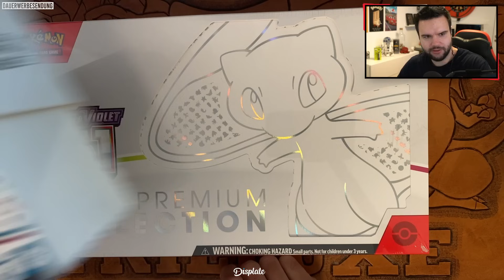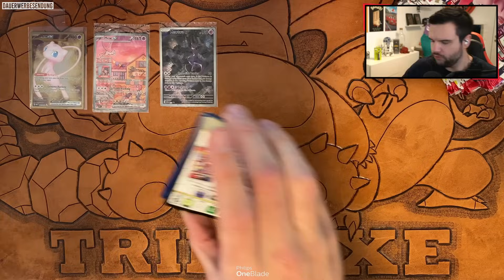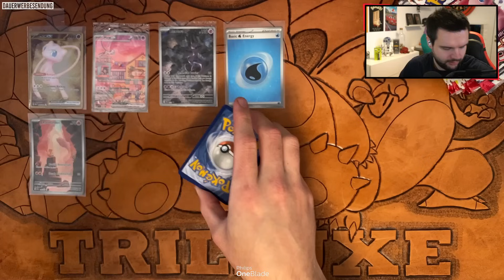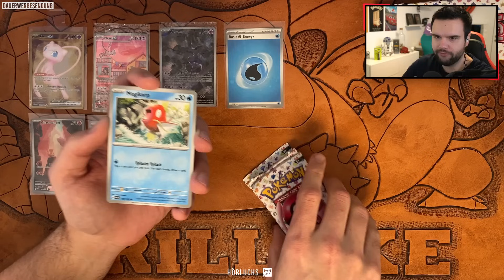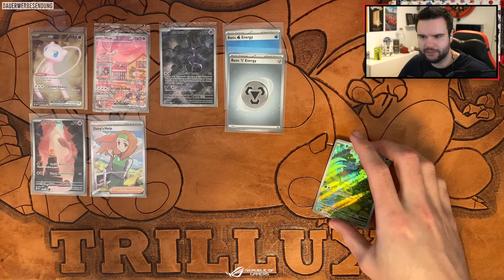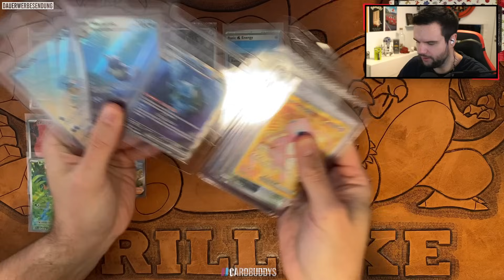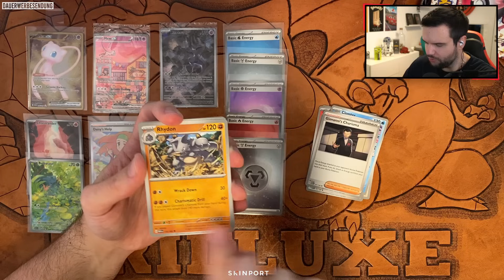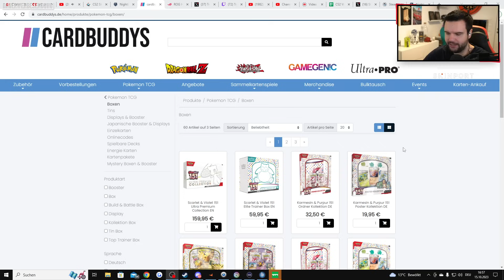REIN DIE DIE 151 UPC! 😁 Pokemon 151 Ultra Premium Collection Unboxing 😄